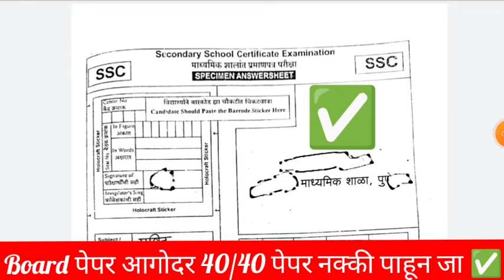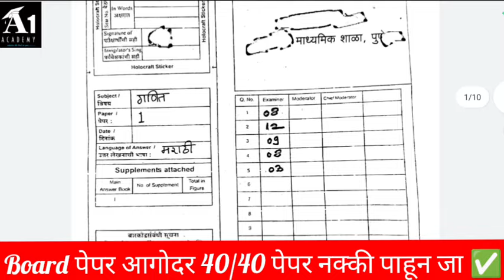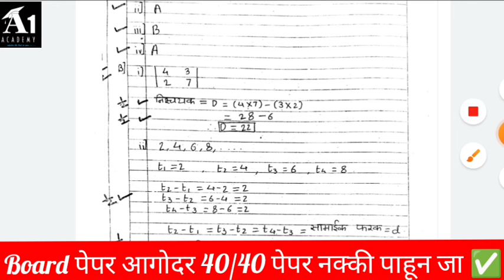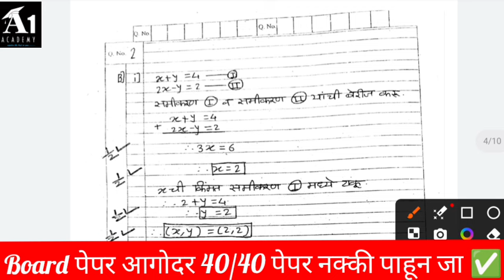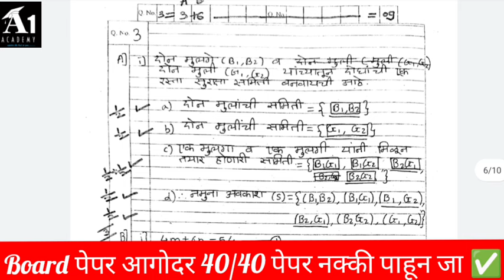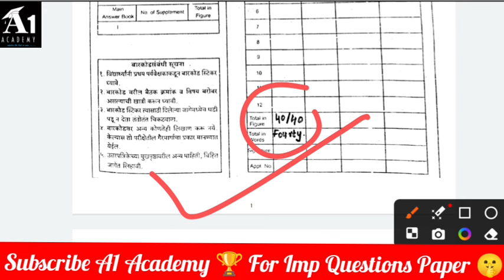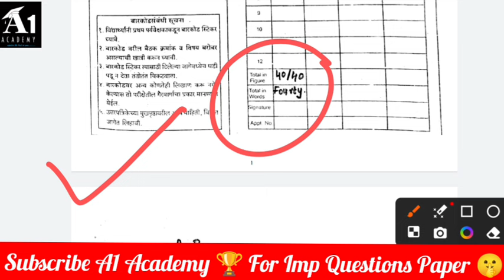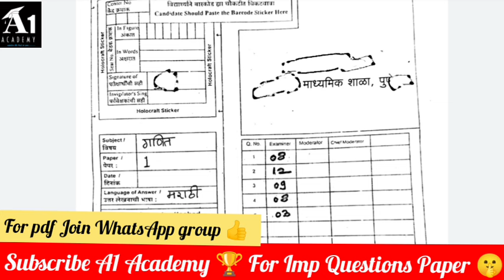✅ 10th Maths 1 Board Paper 2024 🔥| 10th Algebra Important Questions 2024 Maharashtra Board 🤗!!